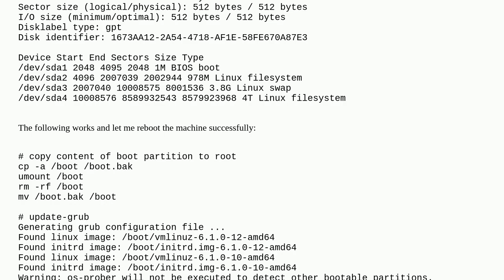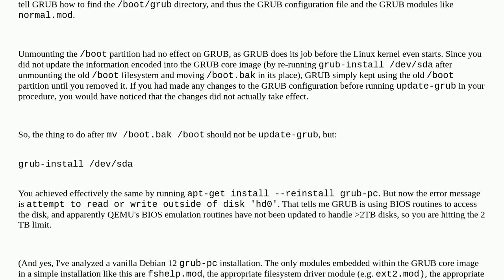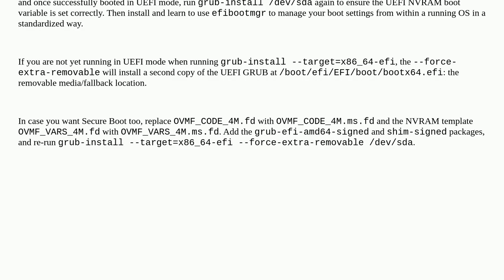Unix: How to merge /boot partition into root partition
How to merge /boot partition into root partition

A special thanks goes out to the community

  partition grub